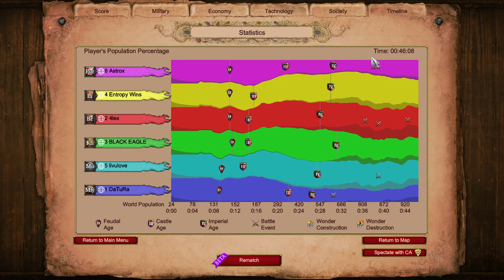Lithuanian Arena || Age of Empires 2